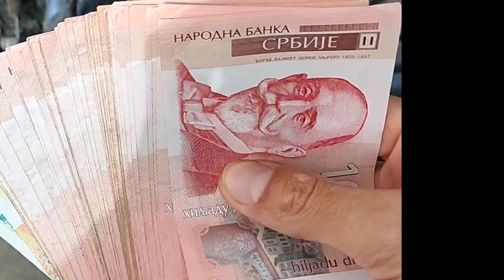Chatař na konci Srbska: Kozel zahradníkem - S2/E4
V druhé sérii satirického seriálu Chatař na konci Srbska, dorazím na vysněnou chatu a začnu zjišťovat co se všechno nepovedlo jak jsem si docela zkomplikoval život a začnu pochybovat o celém projektu. Nastanou problémy se sousedy, policajty a já začnu makat jako kráva, abych to úplně nepo*ral...

Podobnost s reálnými osobami je čistě náhodná.

Tomash Dvorzak